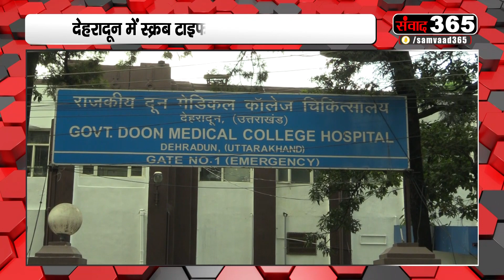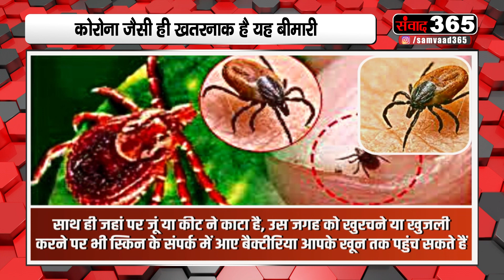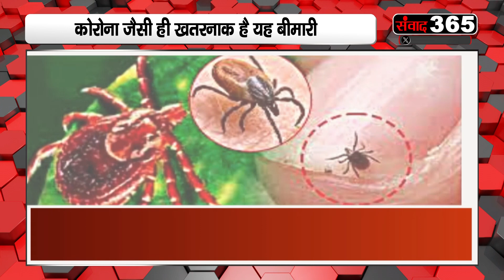स्क्रब टाइफस: कोरोना जैसी खतरनाक बीमारी ||Samwaad365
स्क्रब टाइफस ओरिएंटिया त्सुत्सुगामुशी बैक्टीरिया कीस वजह से होताहै। यह एक संक्रामक रोग है। यह इन्फेक्टेड पिस्सुओं यानी चिगर्स के काटनेसे उसके शरीर से मनुष्य के शरीर में फैलता है। यह बहुत छोटे-छोटे कीड़े होते हैं, जो ज्यादातर घास, झाड़ियों, चूहों, खरगोशों औरगिलहरियों जैसे जानवरों के शरीर पर होते हैं। इसे बुश टाइफस भी कहा जाता है। वैसे तो पूरेसाल ही स्क्रब टाइफस बीमारी होने का रिस्क रहता है। लेकिन बारिश के मौसम में इनकेकाटने का रिस्क भी बढ़ जाता है।